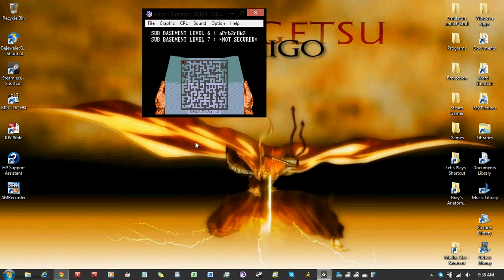Let's Play Zero Tolerance - Special 3 - Sub Basement 7 (Surprise) (Old Mic)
Hey here's a special for you.